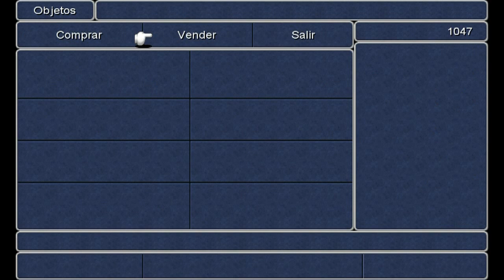Final Fantasy 3 #12: La caverna de fuego 1/2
Lo divido en dos porque al renderizar me daba problemas de sonido